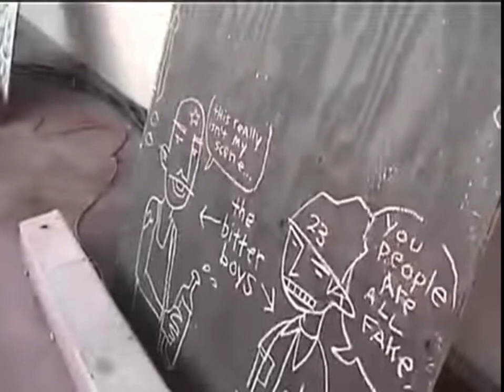Modest Mouse Live - June 9th 2000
Just wanted to share!